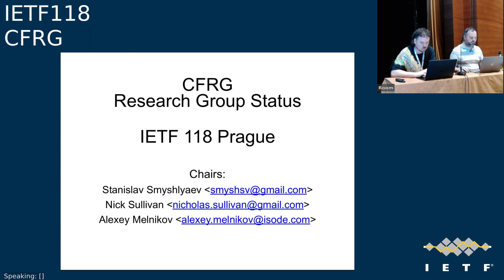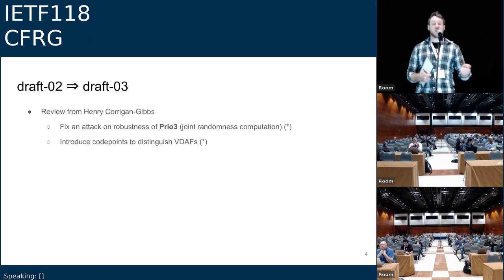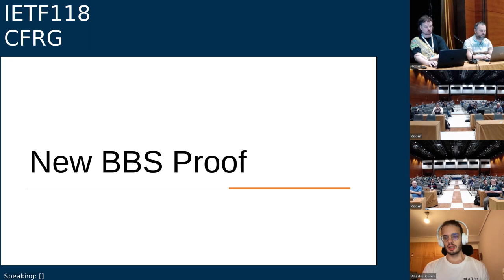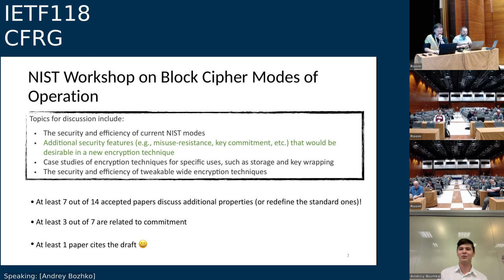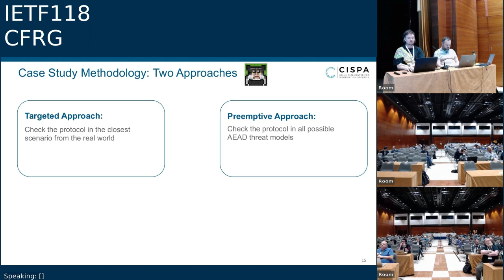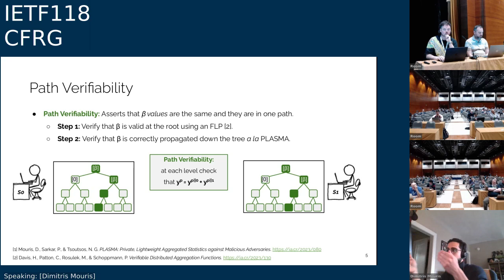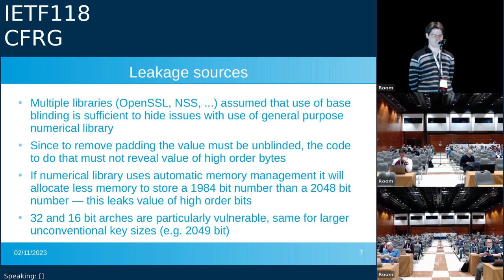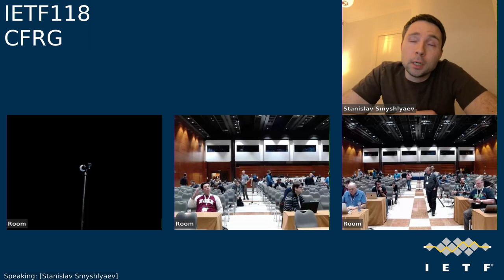IETF118-CFRG-20231109-1400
CFRG meeting session at IETF118
2023/11/09 1400